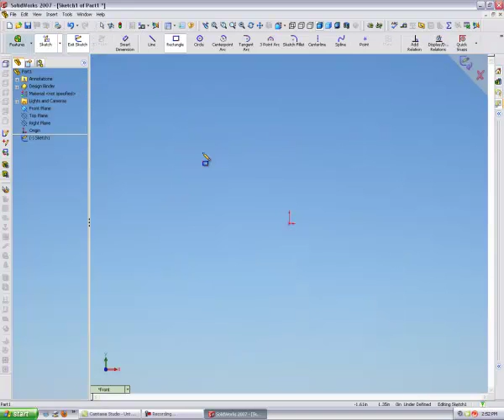Solidworks - Messing Around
Playing with the PC and fooling with Solidworks